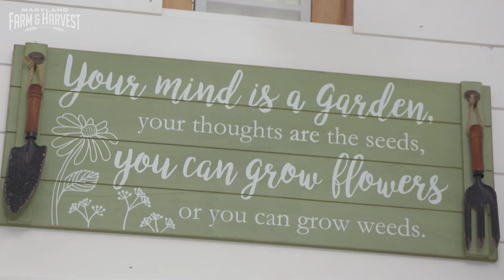Beekeeping! (And Making Honey Products)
Upon retirement, Jane Kuhl and Drew Denton decided to pursue their dream of owning a farm and purchased Lost Acre Farm in Bel Air. Following purchasing the farm, they responded to an ad posted by a beekeeper looking for a farm to keep his beehives, and as a result, the couple became fascinated by bees. Viewers are shown how Jane and Drew care for their hives and collect honey. The honey is used to make and sell beeswax soaps, candles, and jarred honey.